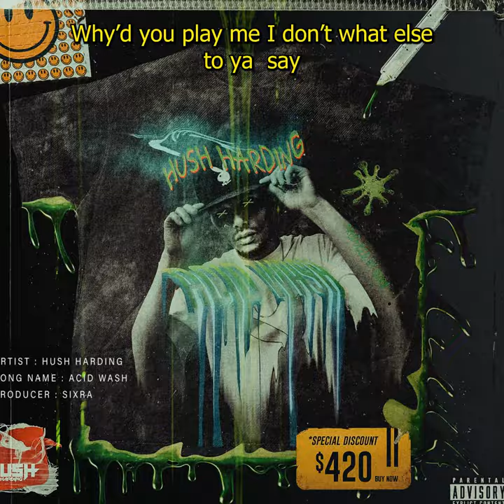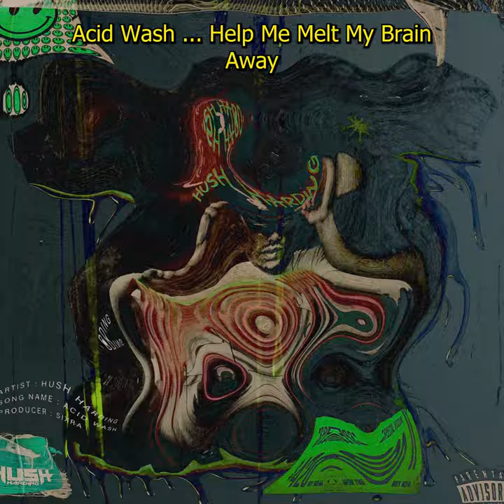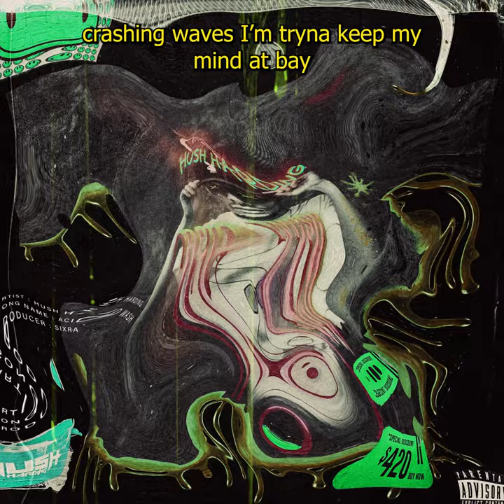Hush Harding - Acid Wash (Lyric Visualizer)